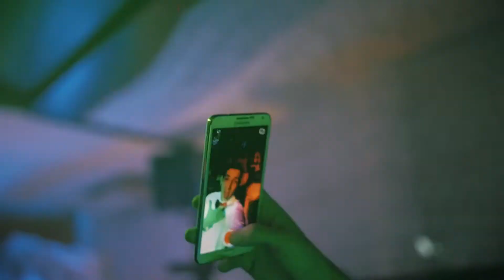Fiesta de 15 Años de Catherina // Fiesta en La Plata // Pixel Produxiones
Fiesta de 15 // Fiesta de XV // Mis Quince // Mis XV // 15 Años // XV Años // Backstage de 15 años // Backstage de quince Años // Backstage XV Años // Book de 15 // Book de 15 años // 15 años Fashion Film // Fiesta de quince años // Mis 15 años // Quinceañera //